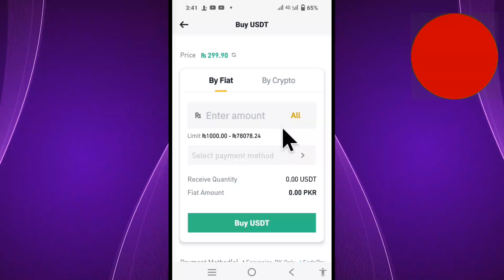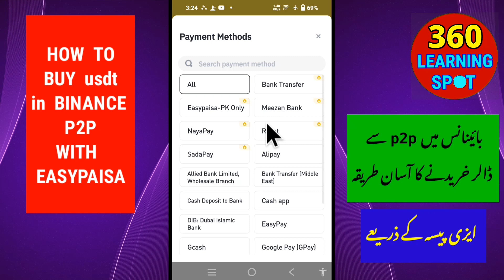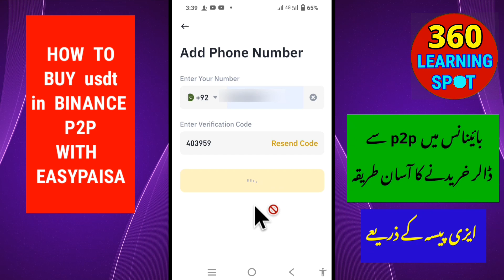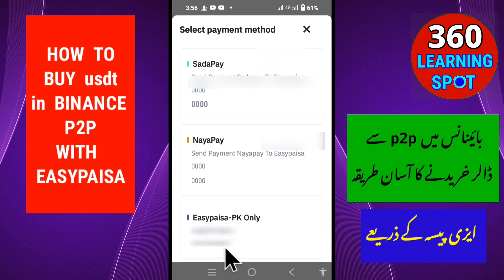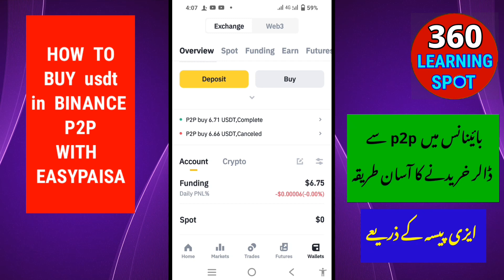How To Buy USDT in Binance From Easypaisa | Binance p2p Deposit |How To Purchase usdt in Binance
how to buy usdt in binance 2024
how to add funds in binance
binance p2p deposit for beginners 2024
how to add funds In binance from easypaisa
how to deposit in binance 2024
how to deposit usdt in binance
P2P Deposit from jazzcash
binance p2p 2024 how to buy step by Step
how to deposit money in binance from bank account
how to deposit money in binance from jazzcash
how to deposit money in binance through debit card
how to deposit money in binance from easypaisa
how to deposit money in binance through easypaisa
how to deposit money in binance in pakistan
how to deposit money in binance spot wallet
how to deposit money in binance without p2p
how to buy usdt on binance
how to buy usdt in binance p2p
how to buy usdt on binance with jazzcash
how to buy usdt in pakistan
how to buy usdt in
binance p2p in pakistan easypaisa
how to buy usdt on binance using debit card
how to purchase usdt from binance
how to purchase usdt on binance p2p
how to purchase usdt in
how to deposit money in binance p2p
how to buy usdt in binance pakistan
how to buy usdt p2p
how to buy usdt on binance in pakistan p2p
how to buy crypto in pakistan
how to buy crypto on binance p2p
how to buy crypto on binance in pakistan
how to buy cryptocurrency in pakistan
how to purchase usdt on binance
how to purchase usdt in pakistan
binance p2p, binance p2p trading, binance p2p pakistan,
how to buy usdt
how to buy usdt in binance,
how to buy usdt on binance in pakistan,
how to buy usdt using p2p on binance,
how to buy crypto on binance,
p2p, p2p trading binance,
p2p binance, how to purchase usdt on binance,
binance tutorial, how to, usdt p2p
How to purchase usdt in Binance
p2p dollar live buy
How to purchase dollar in Binance
How to purchase dollar on Binance
Binance p2p
p2p Binance
Buy Doller in Pakistan
how to buy dollar in binance p2p bd
Purchase dollar in Pakistan
purchase usdt in binance
p2p Binance tutorial
Buy usdt on Binance p2p
p2p buy usdt in Binance

Any earnings or income representations are aspirational statements only,  must not be taken as financial advice and results are not typical. There is no guarantee that you’ll receive the same results or any results at all. Your results will depend entirely on Your ability to apply the information, economic conditions, and overall work ethic will all play a role. Investment in cryptocurrency or earning website or earning apps is quite risky. If you make any kind of investment after watching my video, you will be responsible for profit and loss.
allpkmoney
dr tahir
doctor tahir